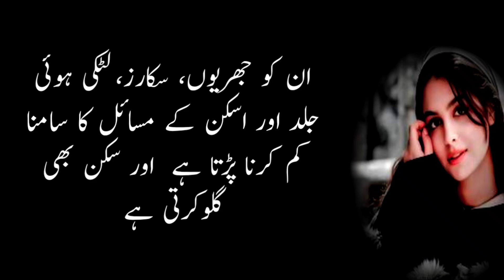Whiteing Tips || Skin Whiteing Ideas || Home Made Whiting Tips || Beauty Tips || Sadia Sultan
Welcome to"Sadia Sultan"YouTube Channel

I declare that all slideshow belong to me. Photos all are taken from Google image search and using the advanced image search options. All images were fairy used during the making of this video for education purpose. I am neither a poet not a writer I am simply narrator.